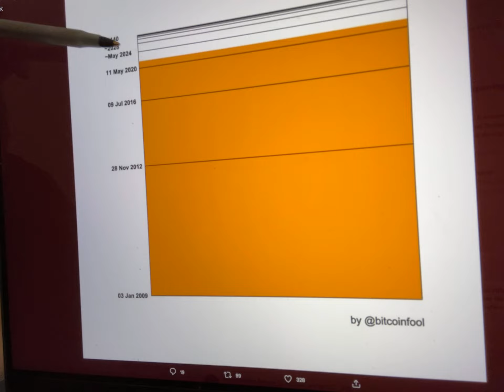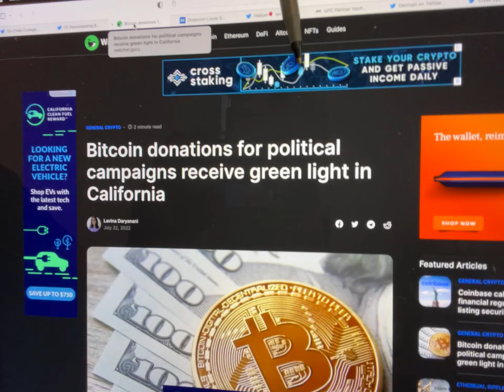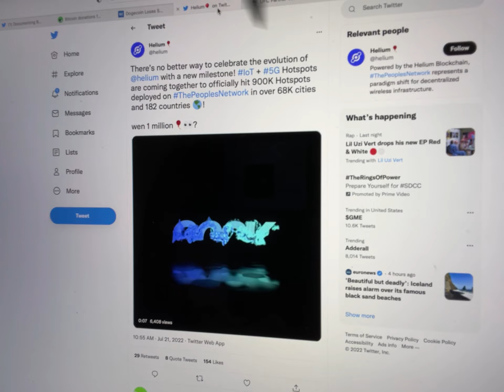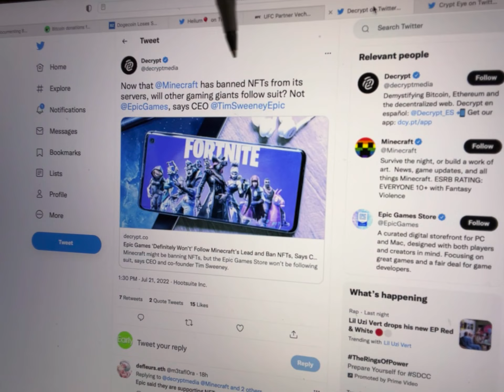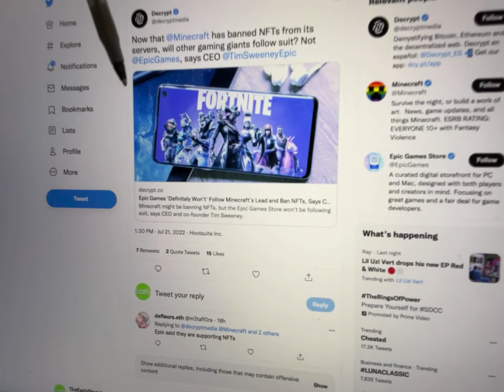🚨CRYPTO NEWS DAILY - EP.117 - BITCOIN | DOGE | HELIUM | VECHAIN